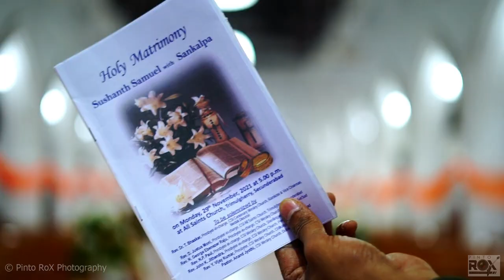Sushanth Samuel & Sankalpa |Christian Wedding Cinematic Teaser | Pinto RoX Photography